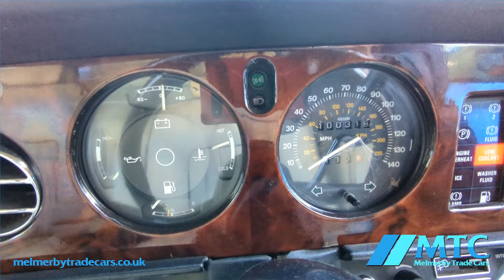1981 Rolls Royce Silver Spirit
This is a 1981 Rolls Royce Silver Spirit. It has a 6.8 litre petrol engine with an Automatic gearbox  The Rolls has covered 100,319 miles. It starts first time and drive’s fine. It iis MOT exempt due to its age. It is a 4 door saloon finished in white and is in average condition. It has had paint over the years and does need some TLC. It has full cream leather and walnut dashboard. All the dials and controls work.
It has a minor coolant leak but nothing major. The underneath is all solid. See the video for footage of the whole car including underneath. The original Rolls Royce toolkit is complete. It comes with the original user guide and a price list. It has the V5 and some bills and receipts.
Grab a classic piece of history.